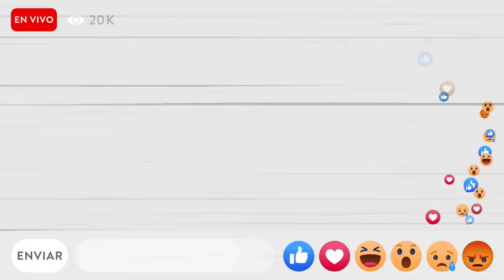Zion, el coreano que enamora a Colombia con música popular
Para el padre de Zion Hwang no era suficiente que su hijo manejara tres idiomas (coreano, mandarín e inglés). Por tal razón, lo envió a Colombia con el objetivo de aprender español y estar listo para enfrentarse a la vida.

¿A qué ciudad llegó? ¿Cómo se dio a conocer en Colombia? ¿Por qué la música popular? Hablamos con él en LoMásViral